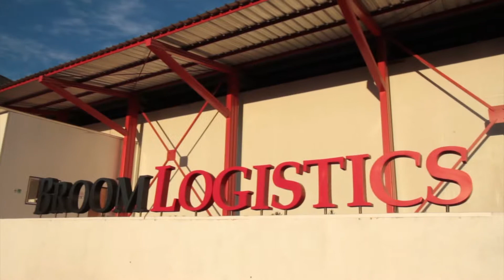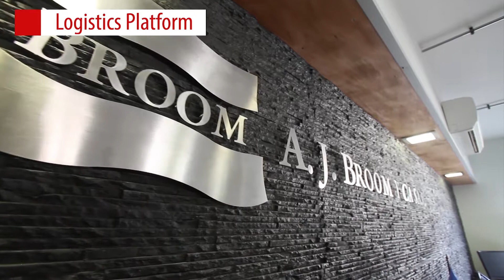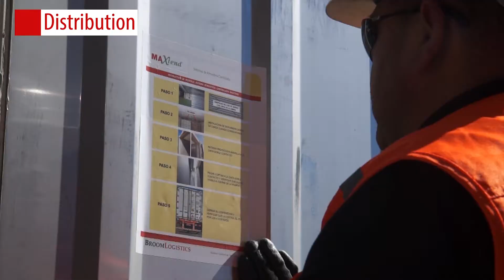Broom Logistics / English version